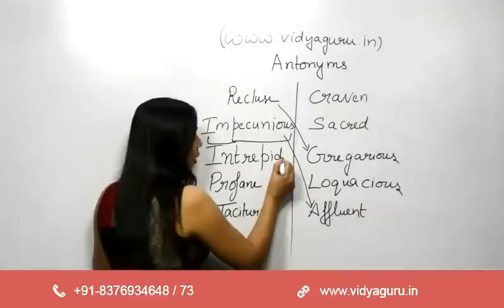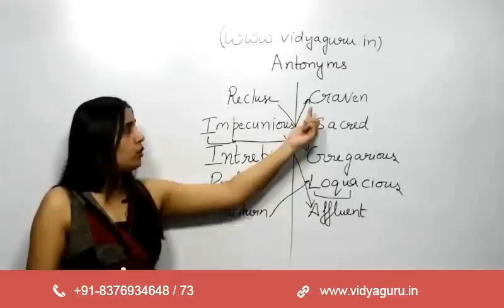IBPS PO /Clerk, SBI PO & Clerk 2017: English Preparation (Antonyms)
Bank PO English tricks videos for SBI & IBPS Bank PO Preparation 2017. These English lectures are highly important for all banking exams and are delivered by experts who take classes at Vidya Guru institute.